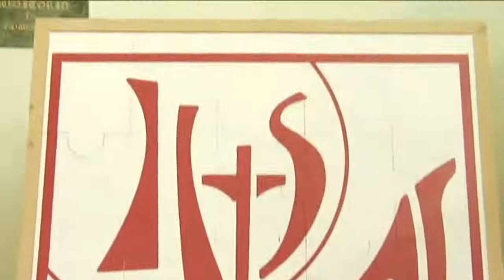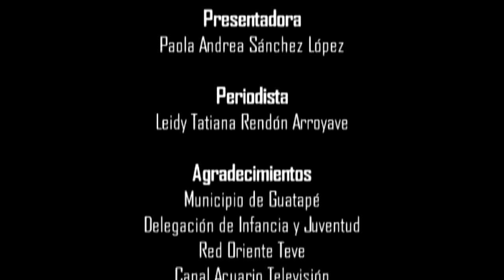INFORMATIVO DIOCESANO 216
Espacio Institucional de Televisión de la Diócesis de Sonsón Rionegro.

En esta emisión un especial sobre la concentración de niños y niñas del Oriente Antioqueño, que se realizó el 27 de Abril en Guatape, con la participación de aproximadamente 200 infantes que manifestaron con su alegría que Cristo está vivo.